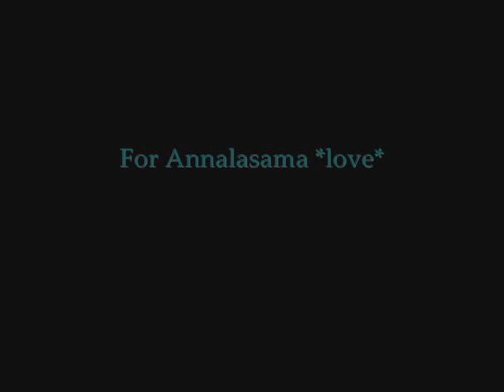Hazel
Anime-Bleach
Song-Behind These Hazel Eyes- Kelley Clarkson
Hinamori (xAizen? ...)